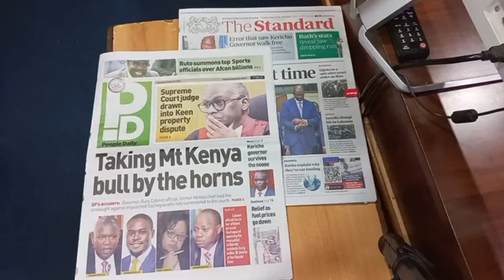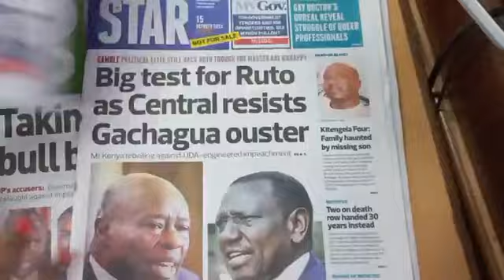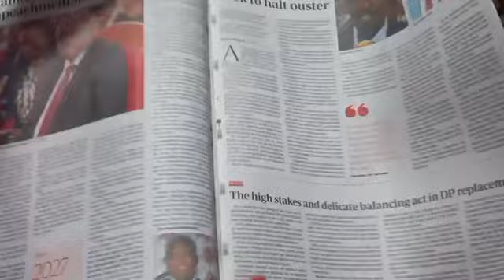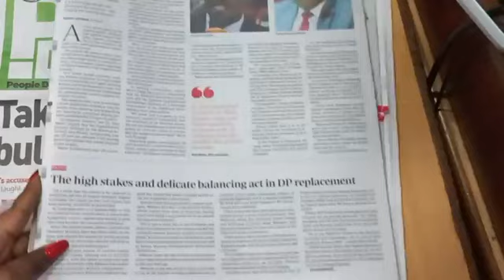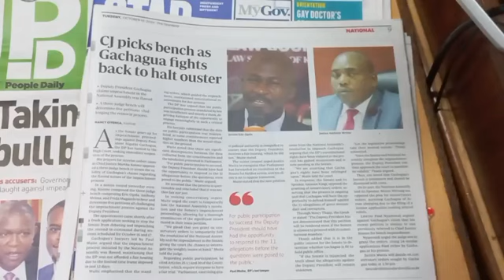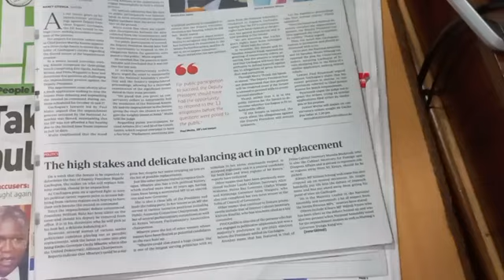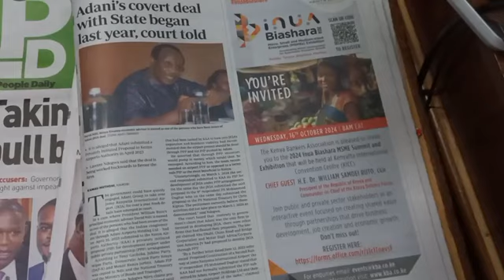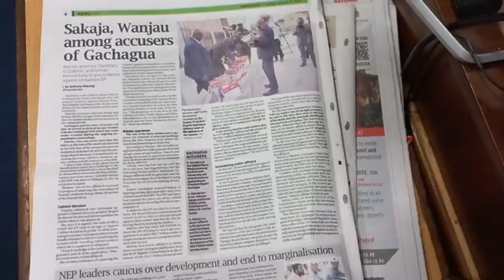DP Gachagua ahota gutiga wira mbere ya athiite mbere ya mbunge ya Senate.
DP Gachagua ahota gutiga wira mbere ya athiite mbere ya mbunge ya Senate. Maria Mari magathitiini na Gatonye Mbugua na Muthee Kiengei